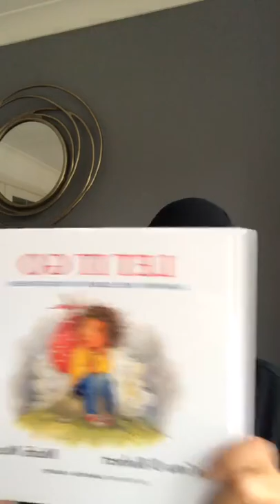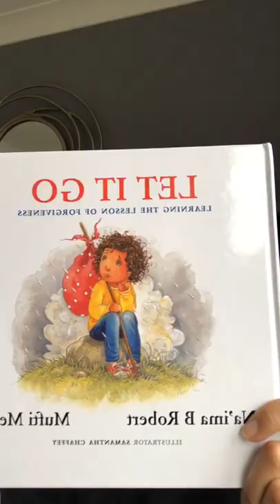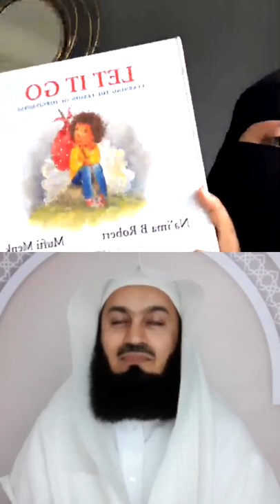‘Let it Go’ book talk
Mufti Menk and I talk about the process behind our bestselling children's book 'Let it Go' and why emotional health is so important, for children and adults alike!

Show Up: A Motivational Message for Muslim Women
Positive book reviews really help a lot, jazakAllahu khairan!
MY ONLINE COURSE FOR SISTERS